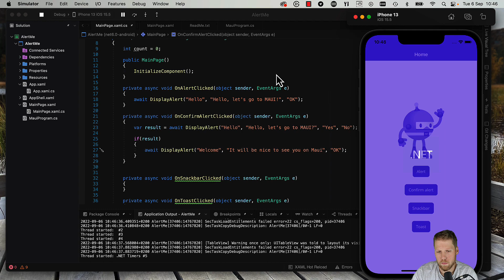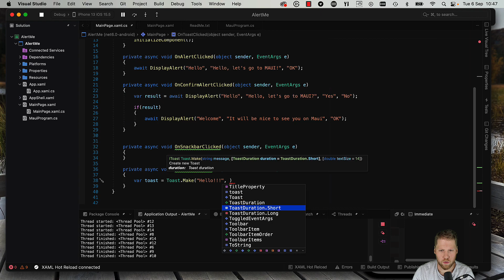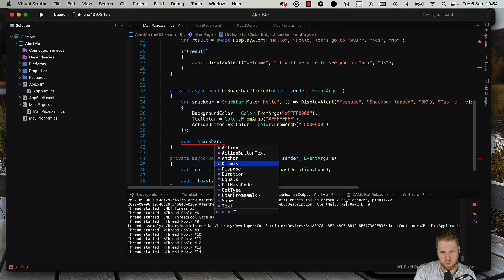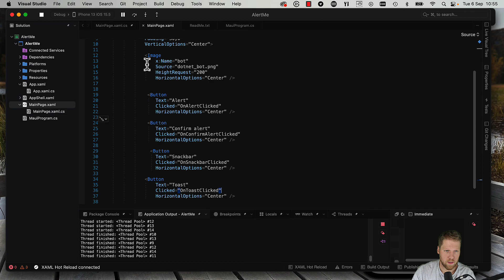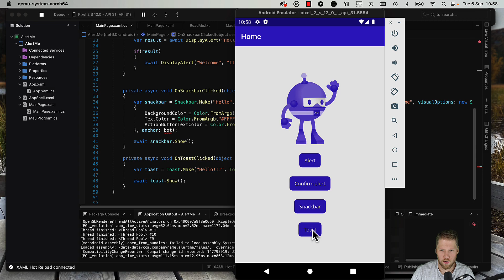.NET MAUI - Showing alerts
In this video, Daniel will show how to show alerts with the built-in methods in .NET MAUI. But Daniel will also show Snackbar and Toast from the Community Toolkit.